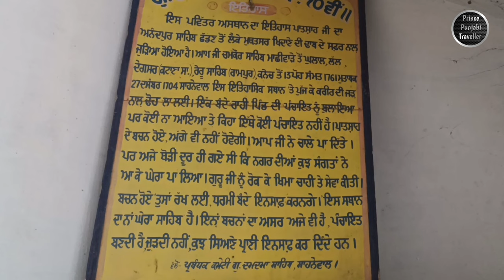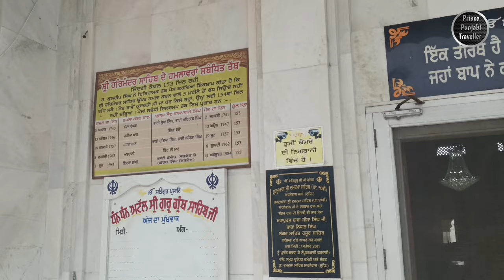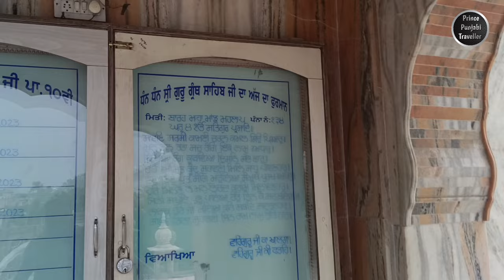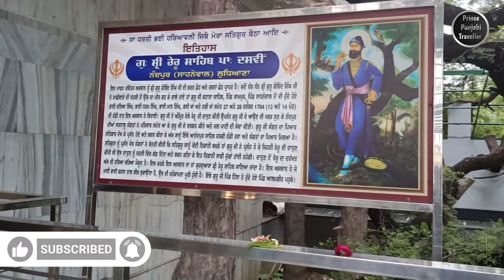Gurudwara Damdama Sahib | Gurudwara Reru Sahib | Machhiwara Sahib | Part 6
**Gurudwara Damdama Sahib:**

Gurudwara Damdama Sahib is a significant Sikh place of worship located in Sahnewal, Punjab, India. It holds immense historical and religious importance for Sikhs and attracts pilgrims and visitors from all over the world.

The Gurudwara marks the site where Guru Gobind Singh Ji, the tenth Sikh Guru, took rest and stayed for some time during his journey from Machhiwara to Chamkaur Sahib. "Damdama" in Punjabi translates to a place of rest, and this is how the Gurudwara earned its name.

The architectural style of Gurudwara Damdama Sahib reflects traditional Sikh design, featuring a dome and a spacious prayer hall. The sanctum sanctorum houses the Guru Granth Sahib, the holy scripture of Sikhism, which is treated with great reverence by the devotees.

The atmosphere at Gurudwara Damdama Sahib is serene and spiritually uplifting. Visitors are encouraged to partake in the Langar (community kitchen) where free meals are served to all, regardless of their background, as a symbol of equality and selfless service.

Throughout the year, various religious events and festivals are celebrated at the Gurudwara, with special significance given to the birth anniversaries of Guru Gobind Singh Ji and other Sikh Gurus.

**Gurudwara Reru Sahib:**

Gurudwara Reru Sahib is another prominent Sikh shrine situated in Sahnewal, Punjab, India. This Gurudwara is revered for its association with an event from Sikh history that holds deep significance.

The name "Reru Sahib" comes from the Punjabi word "reru," which means a silver platter or a plate. It is believed that Guru Gobind Singh Ji used a silver plate while cooking here during his travels through the region.

According to historical accounts, during the battle of Chamkaur Sahib, Guru Gobind Singh Ji, along with his two elder sons and a handful of loyal Sikhs, had to retreat to the Malwa region. It was in this area that Guru Ji and his followers found solace and support from local villagers, and Gurudwara Reru Sahib stands as a reminder of that time.

The Gurudwara complex includes the main prayer hall, where the Guru Granth Sahib is enshrined and where devotees come to offer their prayers. The tranquil ambiance of Gurudwara Reru Sahib provides visitors with a sense of spiritual peace and reflection.

Like other Sikh shrines, Gurudwara Reru Sahib also operates a Langar, serving free meals to all visitors, fostering the principles of equality and community service advocated by Sikhism.

Throughout the year, the Gurudwara hosts religious gatherings and festivals, attracting devotees and tourists alike, who seek to immerse themselves in the rich history and spirituality of this sacred place.